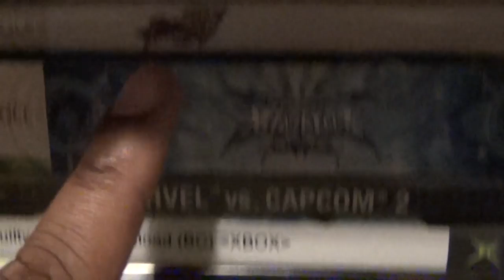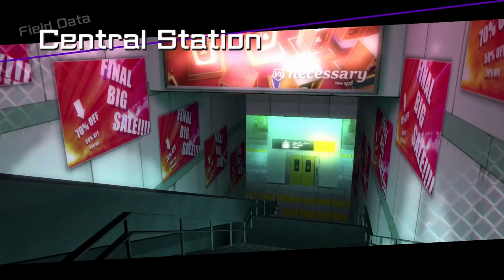Friday Night Fisticuffs - BlazBlue Cross Tag Battle